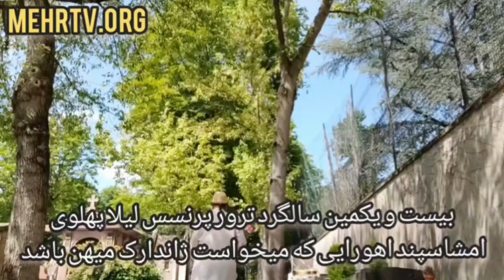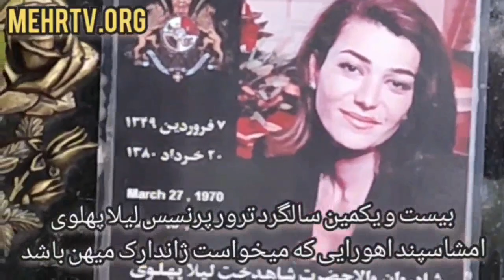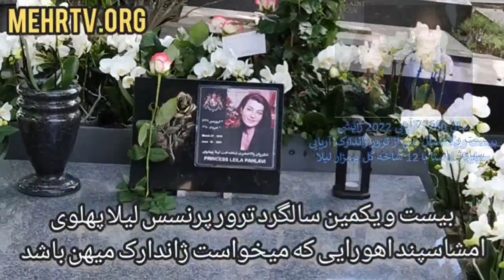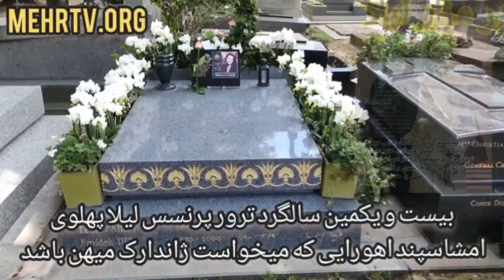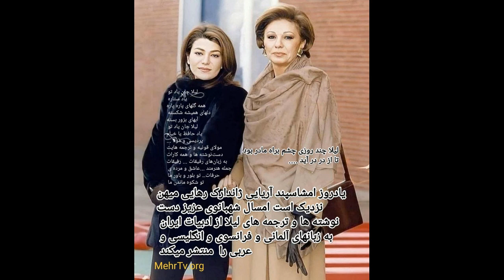لیلا پهلوی بیست و یکسال پس از ترور با سیم تلفن و چاقو نتوانستند او را بکشند سومین بار با دارو و پزش